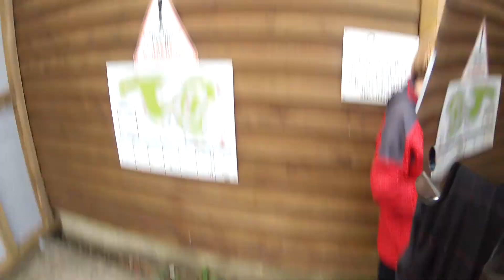Q Leisure with go pro, till battery went flat ...............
Go Pro footage from Q Leisure albourne. All good fun. Rubbin with Peter Long Man Bridges.